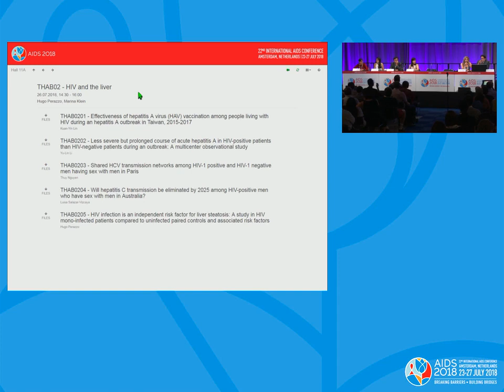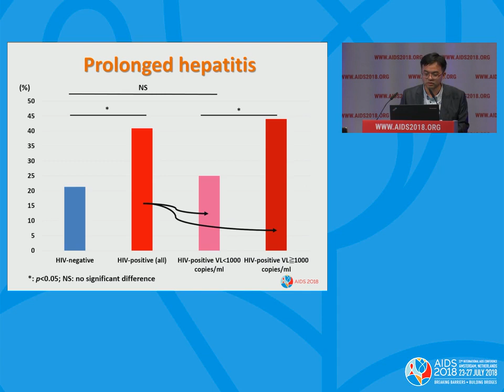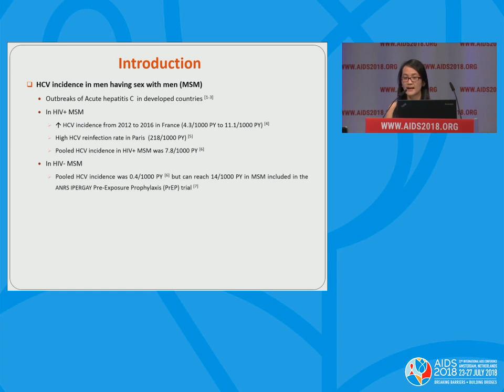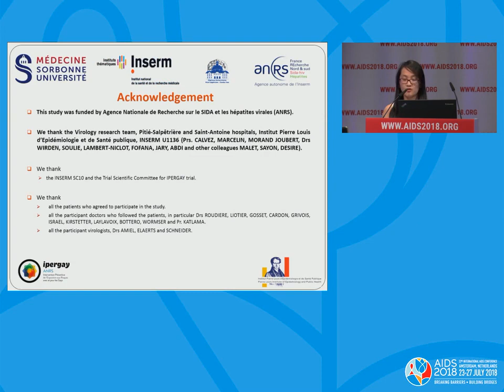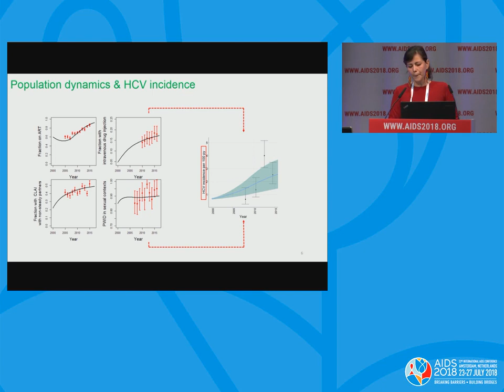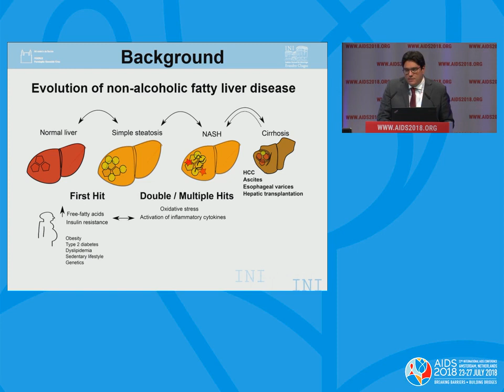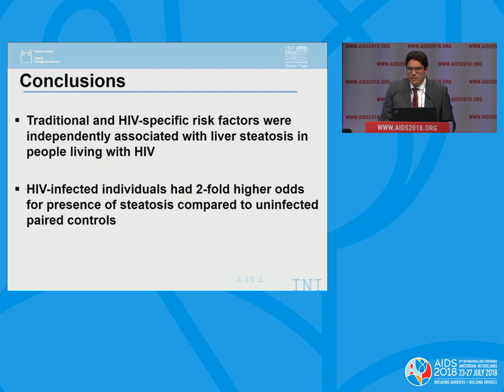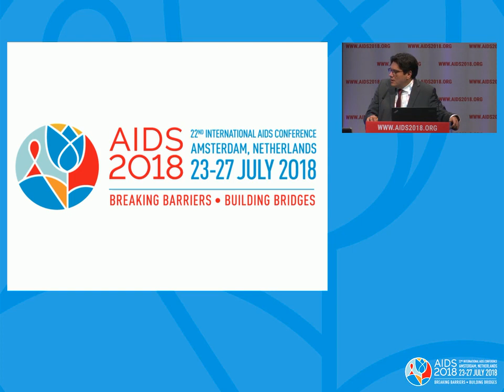HIV and the liver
THAB02: HIV and the liver. Hugo Perazzo. Marina Klein. Presented at the 22nd International AIDS Conference (AIDS 2018).